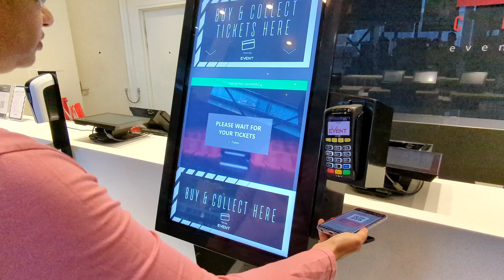Radhe Shyam Movie review in Sydney ❤️ Adbuta Australia ❤️.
RadheShyam 2022 Indian Romantic Drama film ft. Prabhas and Pooja Hegde. Written and directed by Radha Krishna Kumar. Music by Justin Prabhakaran on T-Series, Sound design by Resul Pookutty. Presented by Krishnam Raju under Gopi Krishna Movies. Produced by UV Creations and T-Series.

The epic love tale Radhe Shyam will be released worldwide on 11th March 2022 in Telugu, Tamil, Hindi, Kannada, Malayalam, Chinese and Japanese.

The prestigious Indian multi-lingual film Radhe Shyam also stars Sachin Khedekar, Priyadarsi Pulikonda, Bhagyashree, Jagapathi Babu, Murli Sharma, Kunaal Roy Kapoor, Riddhi Kumar, Sasha Chettri, Sathyan and others.

Producers - Vamsi, Pramod and Praseedha
DOP - Manoj Paramahamsa
Trailer mixed by Shadab Rayeen
Asst engineer - Pukhraj & Anup
Choreographer - Vaibhavi Merchant
Dialogues - Radha Krishna Kumar and Jay Krishna
Lyrics - Krishna Kanth
Costumes - Thota Vijay Bhaskar and Eka Lakhani
DI - B2H
Digital Agency - Whacked Out Media and Little Monks
PR - Spice
Marketing Consultant - Varun Gupta (max)